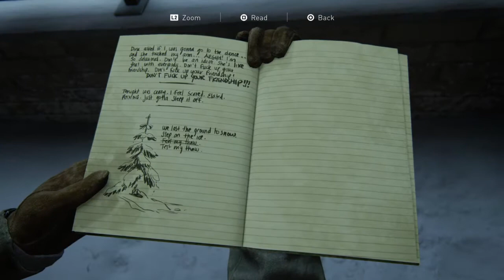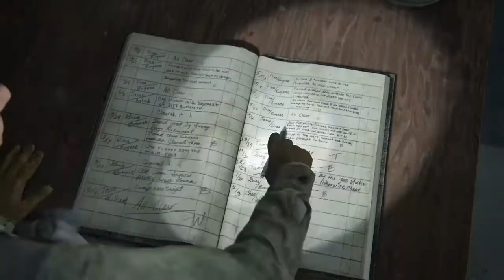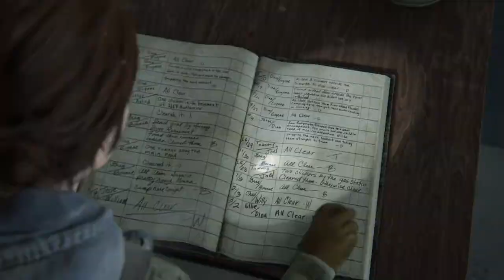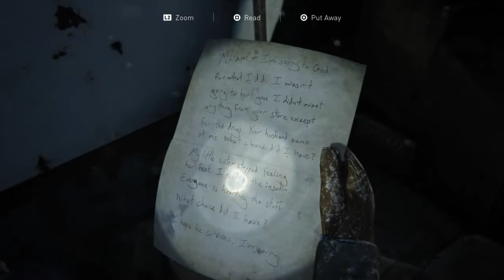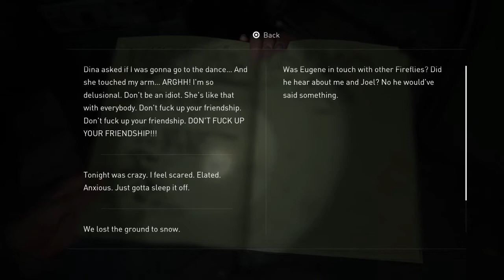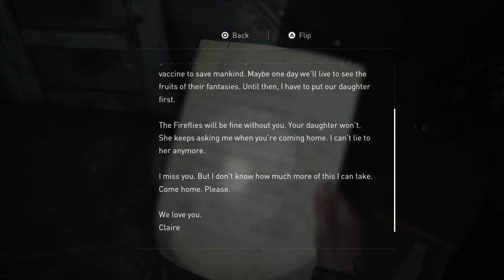The Last of Us Part II | Jackson : Patrol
- First (and last) appearance of Claire. (mentioned)
- First (and last) appearance of Eugene Linden. (mentioned)

Eugene Linden [ Deceased ]
- Died from a stroke at the age of 73